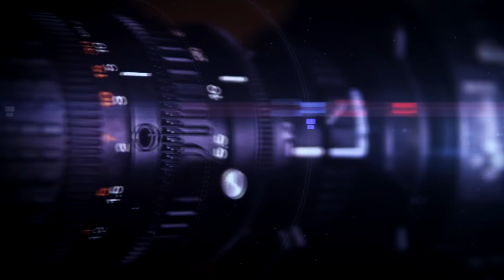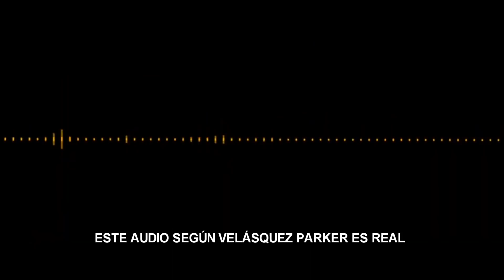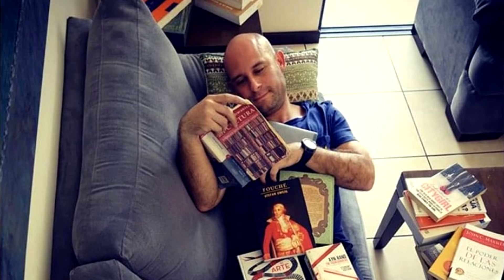Velásquez Parker: "El Insoportable" | Nidia Díaz: Bukele se parece a Trump - SOY JOSE YOUTUBER